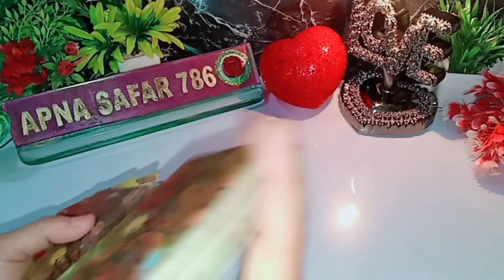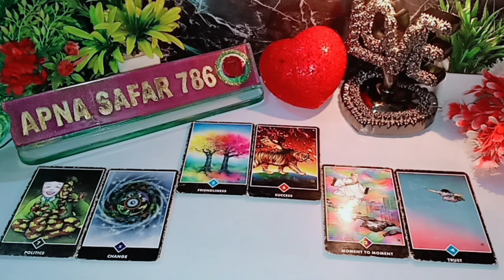KAL SHAAM WO THIRD PARTY SE KYA BAATEIN KAR RAHE THE AAPKE BARE MEIN? CURRENT FEELINGS TAROT HINDI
KAL SHAAM- WO THIRD PARTY SE KYA BAATEIN KAR RAHE THE AAPKE BARE MEIN? CURRENT FEELINGS TAROT HINDI @Apnasafar786